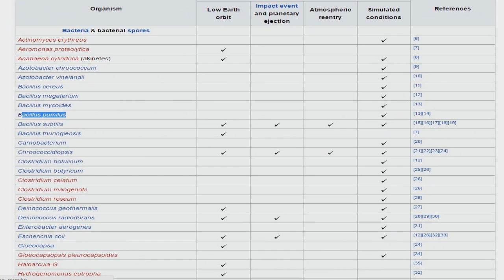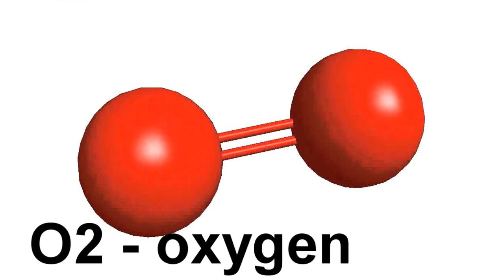Sending Life from Earth to Other Planets and Moons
What would happened if we were to send toughest of our life forms from earth to for example Mars, or any other moon or planet? Watch the video to find out.